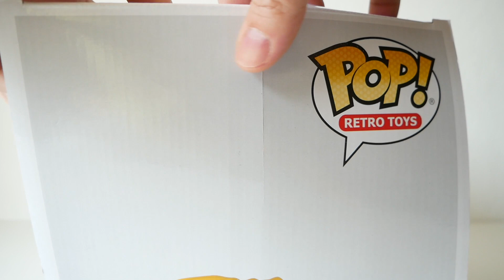Funko Pop He Man groß Masters of the Universe #88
Funko Pop bringt mit der Masters of the Universe Themen Reihe diese witzigen Figuren auf den Markt wie hier mit Nr.43 He Man in Groß.Diese sind eine Hommage an die sehr beliebte 80er Jahre Spielzeugreihe,die neben den Figuren auch eine eigene Zeichentrick Serie hatte. Funko ist bekannt für Figuren aus den verschiedensten Bereichen,wie Marvel,DC usw.
Seid mit dabei! Also..Let's Collect!!!

Kapitel

00:00 Vorwort
01:50
07:03 Vergleich mit Ultimate He Man 2.0 und Origins He Man
07:43 Abschluss Wort

Als Action und Sammelfiguren Fan, berichte ich euch über dieses fantastische Hobby auf meinem Kanal.
Ich zeige euch Interessante und außergewöhnliche Figuren die es oft nur in limitierter Auflage gibt und dazu auch tolle Hintergrundinformationen.
Es geht dabei um vergangenes um gegenwärtiges und kommende Neuheiten.

Social Media

Mein Equiment

Alle hier beschriebenen Figuren sind von mir selbst erstanden und nicht durch den Hersteller beauftragt.